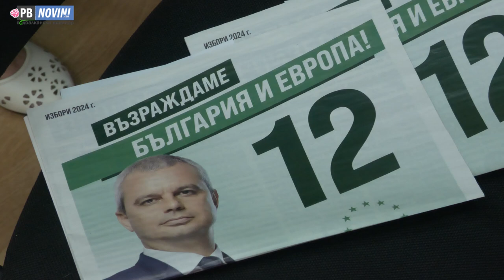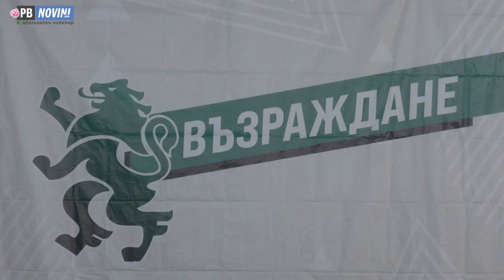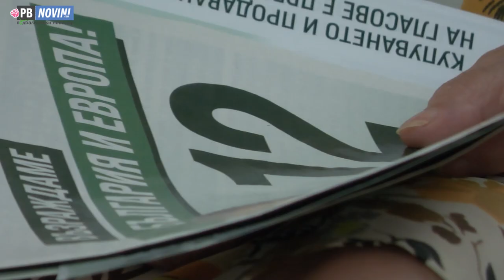Петър Волгин и кандидати от областната листа на "Възраждане" се срещнаха с карловци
Среща-разговор се проведе вчера с кандидата за евродепутат от „Възраждане“ Петър Волгин в Карлово. На нея присъстваха водачът на областната листа на „Възраждане“ Кръстьо Врачев, вторият и третият в листата Димитър Гюрев и Чавдар Земярски. Всички те отговориха на въпросите на карловци.

Питанията основно бяха свързани с опасенията на хората от войната в Украйна и това, да не избухне Трета световна, интересуваха се от актуализация на пенсиите и социалните помощи и други актуални проблеми.

Кръстю Врачев каза, че след изборите, "Възраждане" е готова за разговори с всички политически сили, включително и извън парламентарно представените, но няма да води преговори с ДПС.

Още вижте във видеото на ПБ Новинар.

Купуването и продаването на гласове е престъпление.